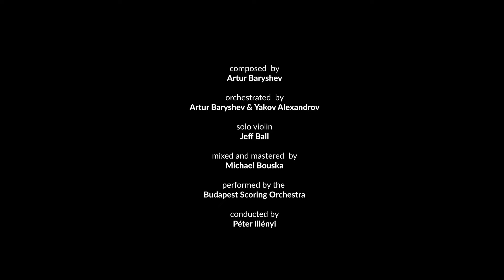Viking Bay - New Soundtrack in Modern Warships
Download Modern Warships